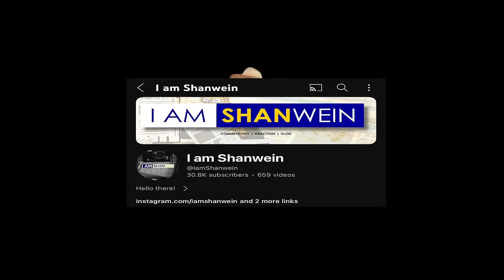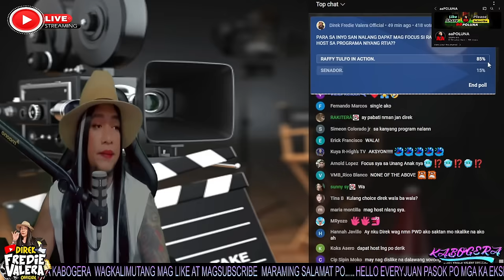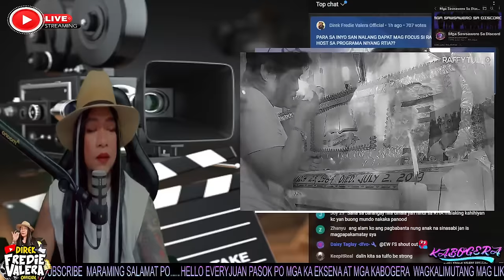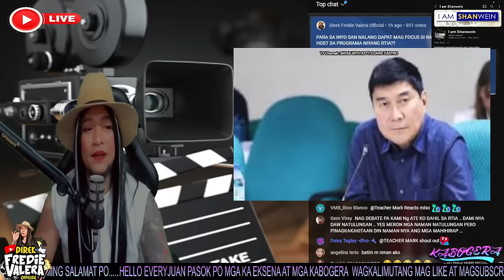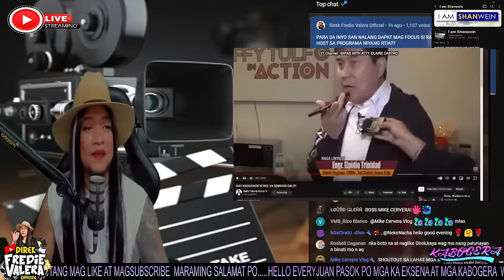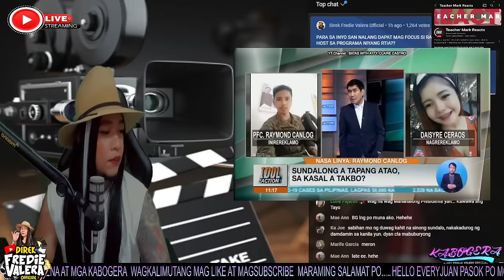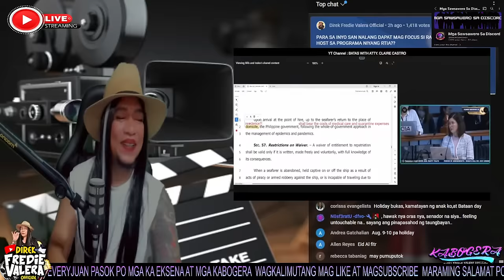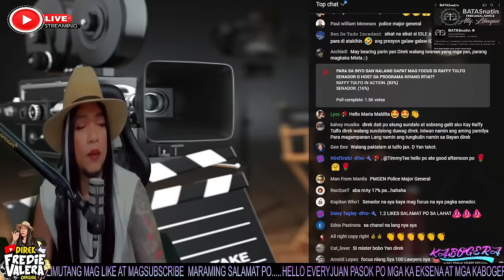RAFFY TULFO, DAPAT BANG MAMILI? SENATOR O HOST NG RTIA? | MANIFESTO NG MEN IN UNIFORM, NASA 355 NA!